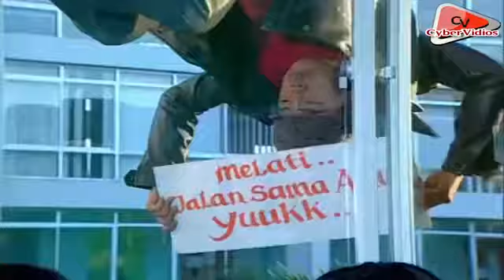FTV Terbaru - Sylvia fully rahaesita dan Dennis adishwara - Antara Aku, Kau dan empat kakamu